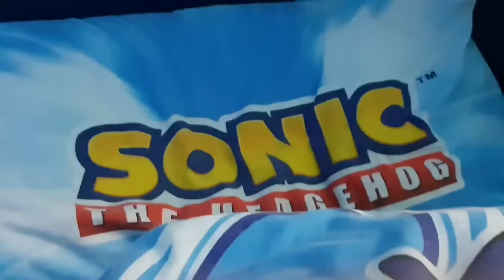Sonic the Hedgehog - Night of the Werehog!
Sonic becomes a werehog after being attacked by an unknown creature! Will Sonic's friends cure him or will he still be a werehog forever? Original Idea by RosytheRascal15.

Follow SonicWhacker55 on our different social media outlets!